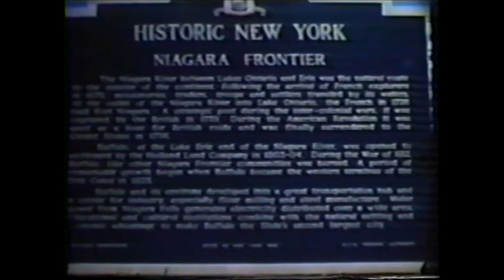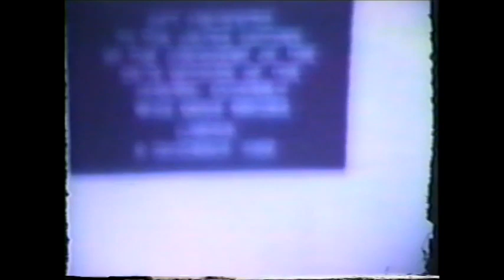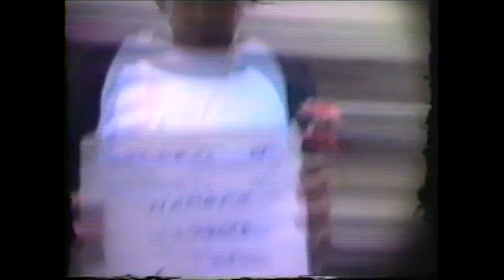Bohart Family Memories 1970 1984